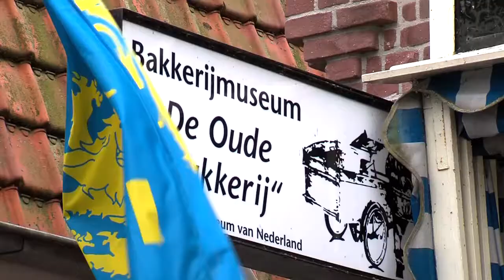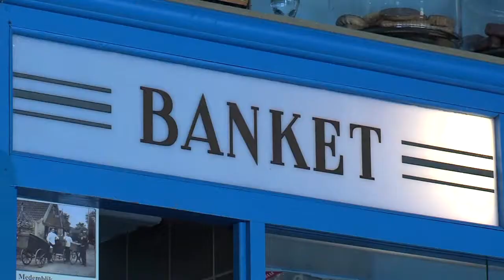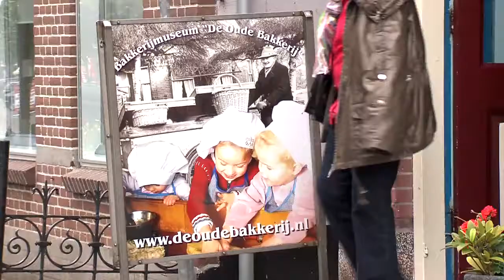Bakkerijmuseum De Oude Bakkerij | kaartjes.nl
Op kaartjes.nl vind je een overzicht van allerlei uitjes in Nederland, en dat is wel zo makkelijk. Of je nu kaartjes zoekt voor een concert of film, of liever naar het museum of theater gaat, op kaartjes.nl heb je alle tickets binnen handbereik.

Bron:
Bakkerijmuseum De Oude Bakkerij